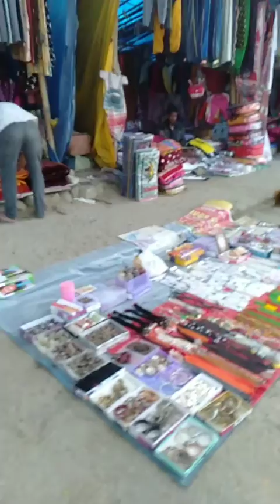22 January 2021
Hey guys this is my another blog
this is yaji here n ua watchng
yaji vlog
so guys...first of ol tnx for evry1.who watching my video.